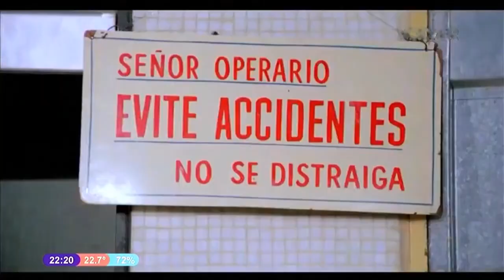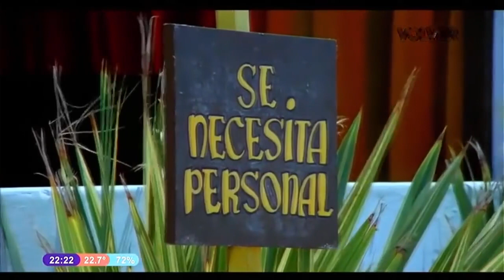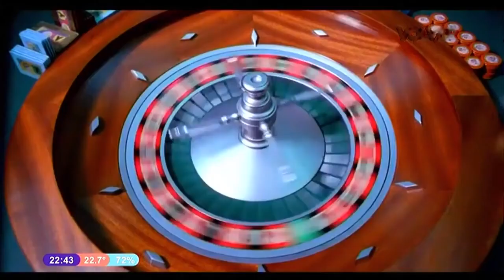LOS BAÑEROS MAS LOCOS DEL MUNDO HD